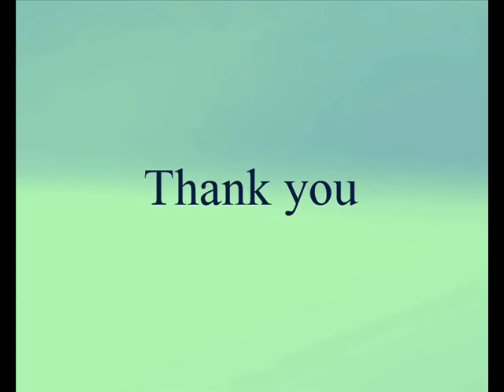Paper flower pop up Greeting card diy